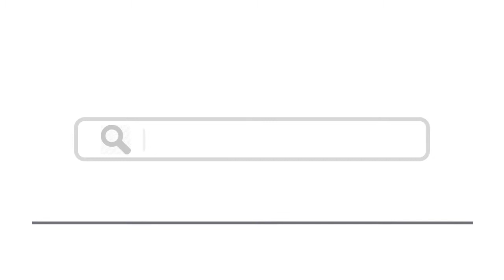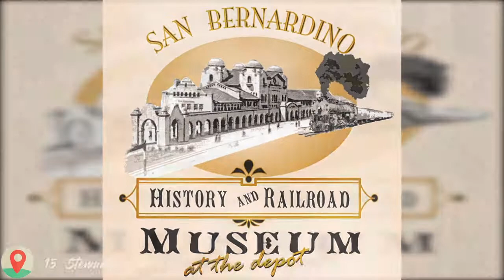Top 15 Things To Do In Rialto, California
Here are top 15 things to do in Rialto, California
4. Miller Fitness Center and Park
6. Mary Vagle Nature Center
12. Hangar 24 Craft Brewery
13. Parrish Pioneer Apple Ranch
14. San Bernardino History & Railroad Museum